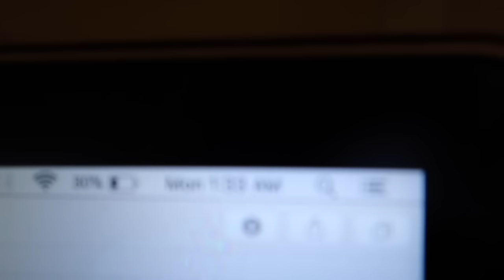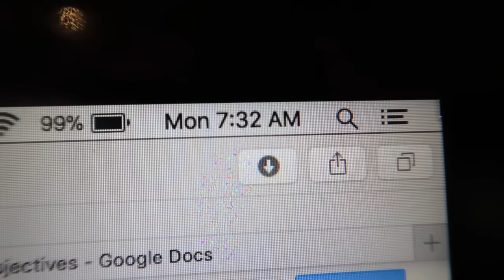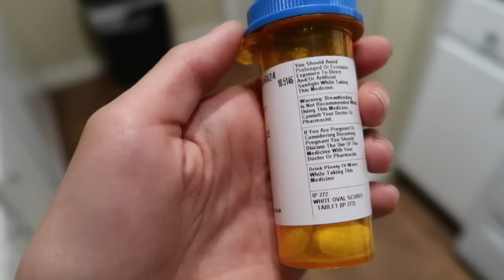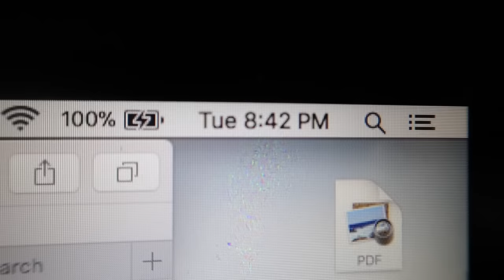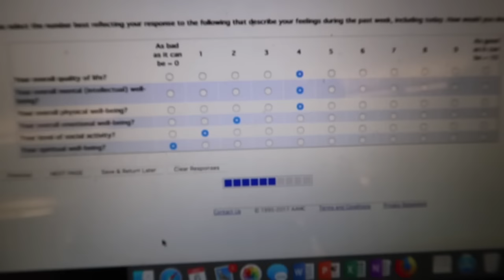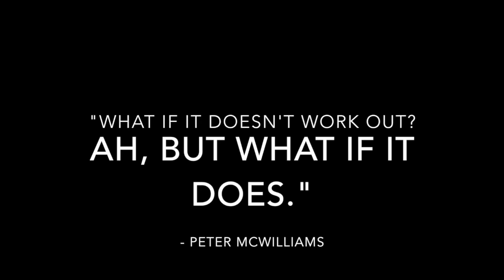WEEK AS A MED STUDENT (last class week of 2017)